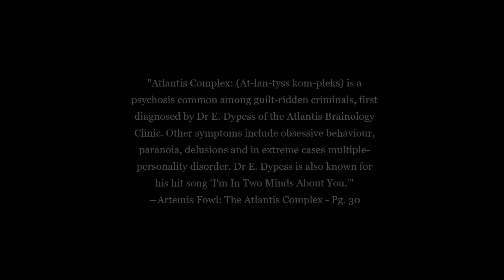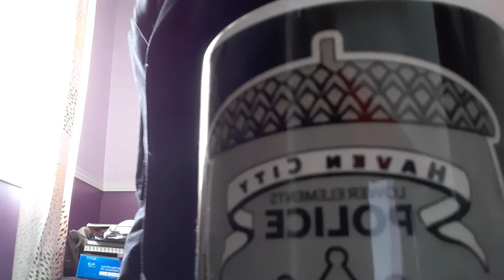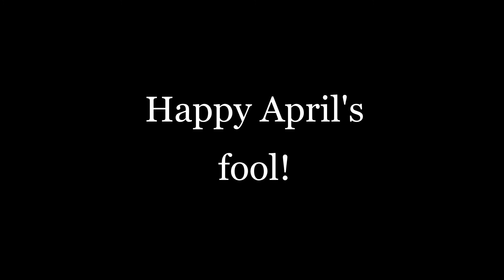Artemis fowl 3 1/2